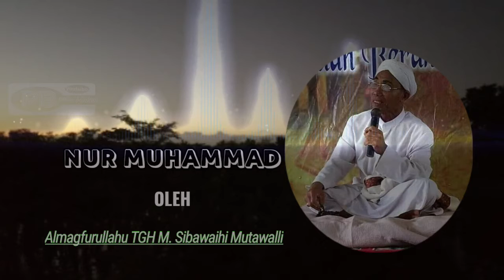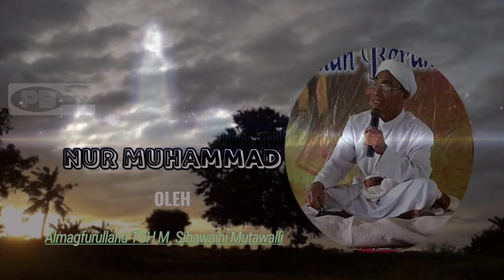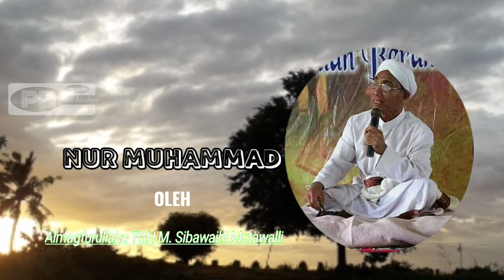Logika Terciptanya Alam Semesta dan isinya Dari Nur Muhammad oleh TGH Sibawaihi Mutawalli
vidio ini menerangkan penciptaan alam semesta dan isinya dari Nur Muhammad ,semoga ada manfaat bagi kita yang mendengarkanya.  Aamiin.